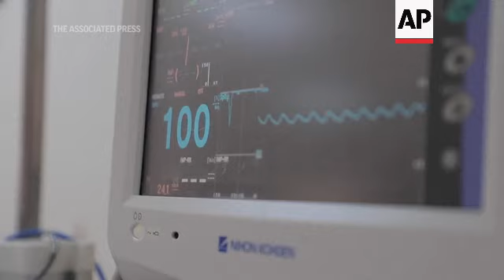Acceder a la atención de maternidad en una Gaza devastada por la guerra es un reto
(12 Dec 2023) Para la familia de Saleem y Esra el nacimiento de su segundo hijo lejos de abrir un nuevo capítulo feliz resultó un terrible reto en medio de la guerra en Gaza.